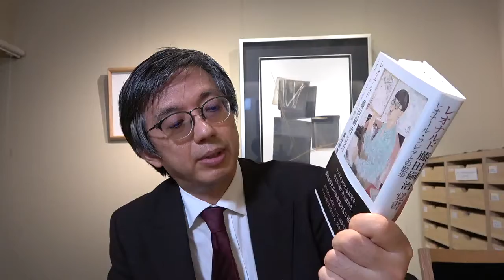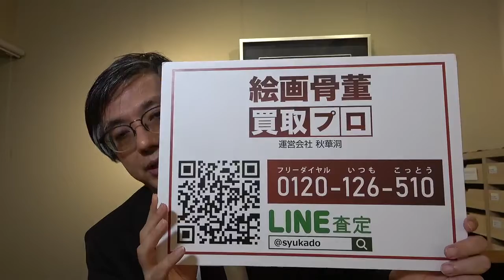『レオナルド藤田嗣治覚書』レオナール・フジタとの散歩、という本を紹介します！【絵画骨董買取プロby秋華洞】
求龍堂さんの当該本紹介ページです！